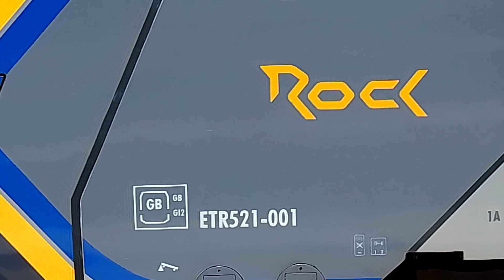partenza regionale per Bologna Centrale